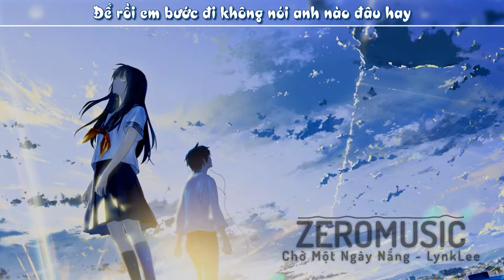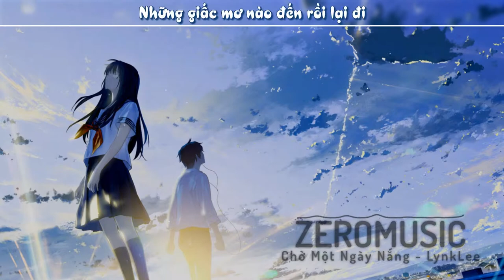【Nightcore】Chờ Một Ngày Nắng - LynkLee (VRT x Whisky Mix)「Lyrics」♪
★ Follow NightcoreZero ★
✦Lyrics:
Chẳng còn lại gì sau bao tan vỡ
Khi tình yêu đã không tìm được lòng tin nên hai người càng xa nhau
Vẫn sẽ là những nỗi đau
Và rồi không thể quay lại

Yêu thương bao lâu, sao quên được nhau
Hạnh phúc đó quá ngắn khi anh đã chấp nhận một lời chia tay
Để rồi em bước đi không nói anh nào đâu hay

Góc phố cũng buồn khi thiếu vắng tiếng chân bước rộn ràng
Và giọng cười của em mỗi khi gần anh
Em ra đi để lại nhớ thương
Kỉ niệm ngọt ngào đến trong anh mỗi đêm

Gió vẫn âm thầm dõi theo về em đã xa
Gió vẫn mang lời ca đôi chúng ta
Chờ một ngày nắng đến mang theo yêu thương sưởi ấm trái tim
Những giấc mơ nào đến rồi lại đi thật nhanh
Em như là một ánh nắng đã biến mất trong anh
Em theo làn mây kia trôi đi phương nào
Anh vẫn sẽ luôn nhớ về
Em và những kỷ niệm

I will let you, let you go
Anh quên đi giấc mơ này
Sao khóe mắt cay cay
Để qua đi hết những gì hôm nay và phải cố quên đi giây phút chia tay

Lúc em quay lưng đôi chân vội đi, em rất lạnh lùng
Mưa đã bắt đầu rơi,
Từng giọt dài trên má nhưng anh vẫn nào đâu hay
Rằng mãi bên cạnh anh vẫn còn một cơn mưa trong tiếc nuối
Nắng trong anh ở lại
Vẫn mong đợi chờ một ngày nắng lên
Để nắng trong anh trở về
Liệu anh có thêm một lần nữa
Lòng tin hai ta lại sẽ có nhau chưa bao giờ vụt tắt
Nắng vẫn sẽ mãi mãi thuộc về mây kia để gió cứ mãi lang thang một mình
Cố gắng quên đi một người đã mãi mang đi những yên bình
Ngọt ngào yêu thương từ nơi ta hạnh phúc